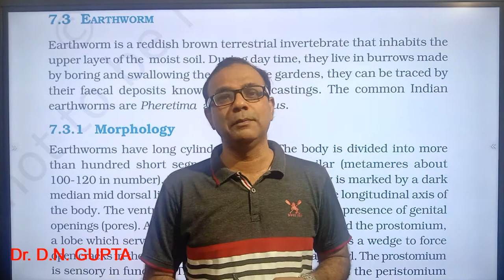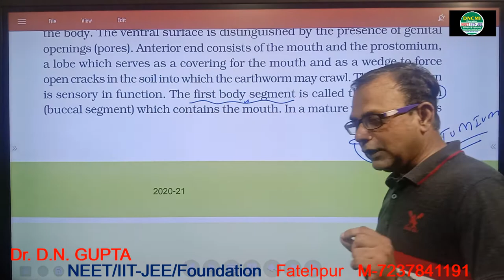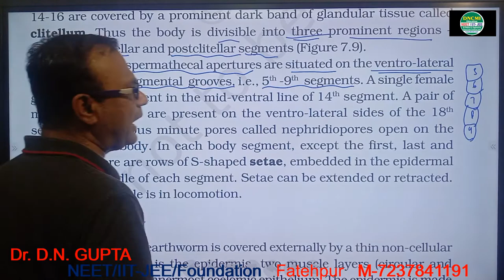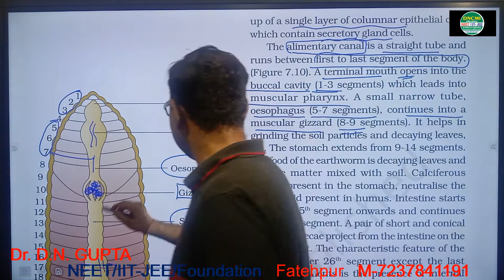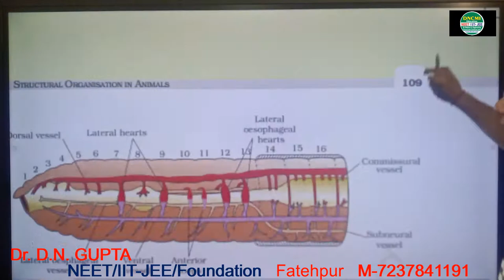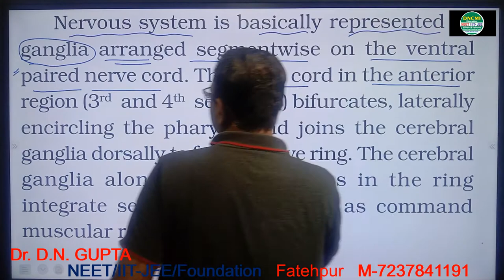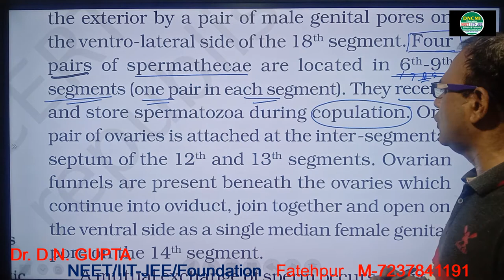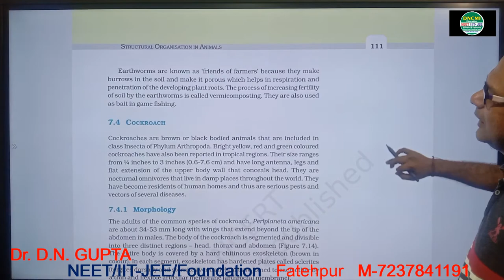NEET/L-4/Structural Organization In Animals/Biology Class 11/by Dr DN GUPTA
Complete study of Earthworm